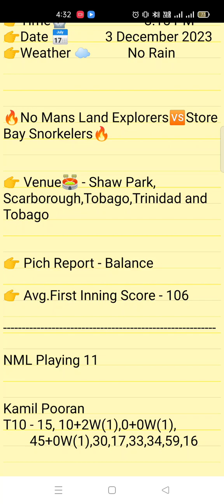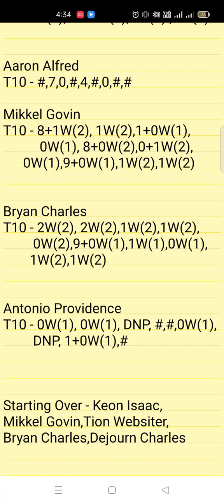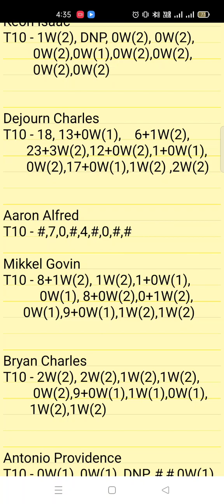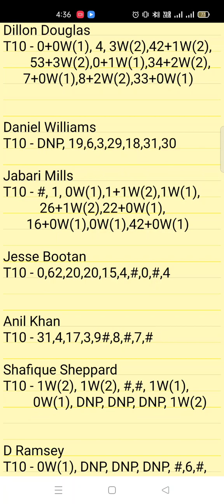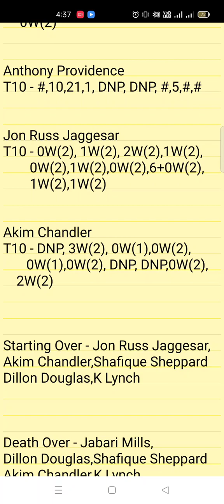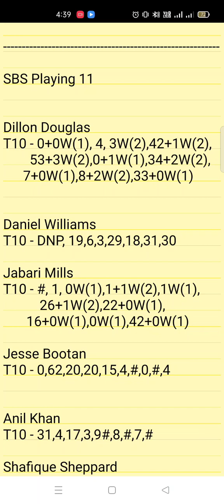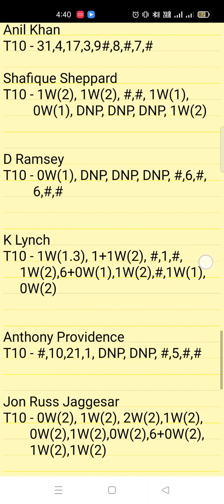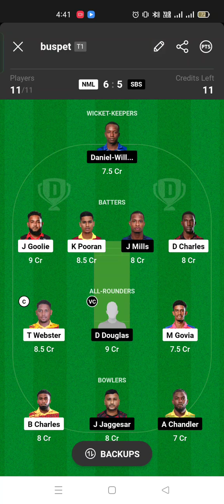NML vs SBS Dream11 Bago T10 Blast,NML vs SBS Dream11, NML vs SBS#dream11bagot10blast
No Mans Land Explorers vs Store Bay Snorkelers Dream11 T10
No Mans Land Explorers vs Store Bay Snorkelers Dream11 Bago T10 Blast
No Mans Land Explorers vs Store Bay Snorkelers Dream11 Bago T10 Blast League
No Mans Land Explorers vs Store Bay Snorkelers Dream11 T10 League
No Mans Land Explorers vs Store Bay Snorkelers T10 Blast

1. This Analysis Based On My Understanding , Knowledge, And Instinct . While Selecting Your Team , Consider The Point Mentioned And Make Your Own Decision .

3. This games involves an element of financial risk and may be addictive,so.please play responsibly and at your own risk..

4. VS FANTASY PREDICTION Do Not Permote Any Gambling App And Not Liable For Any Profit Or Loss Which May Arise From Any App